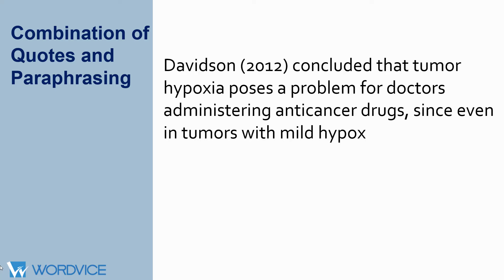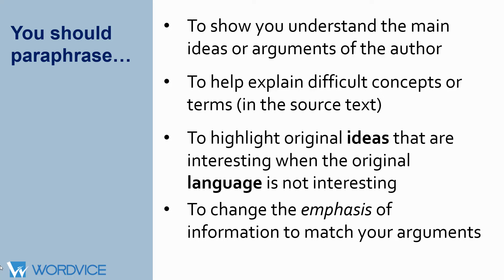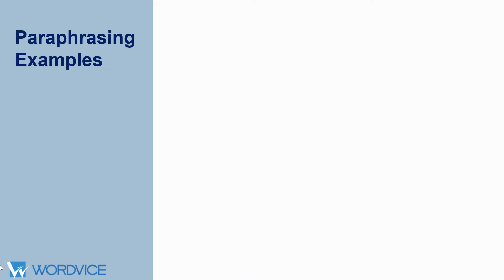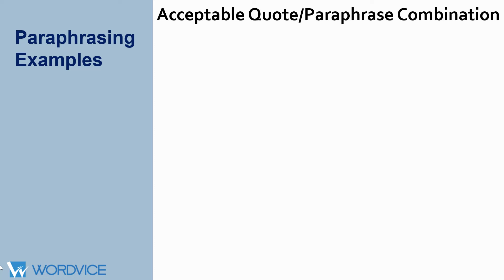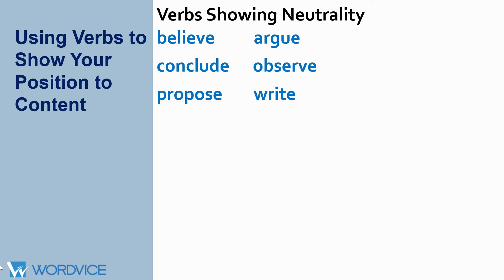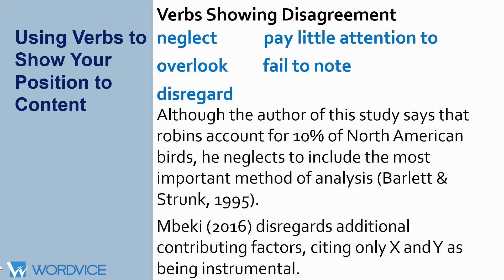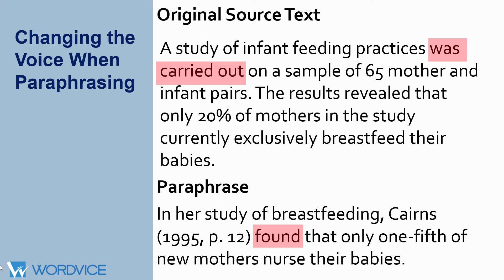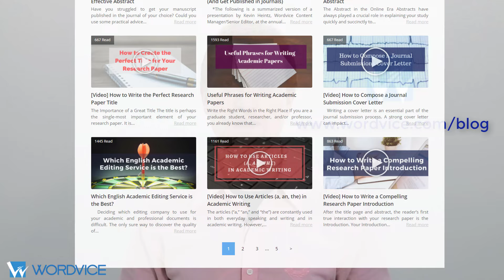How to Paraphrase in Research Papers (APA, AMA)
Researchers must often discuss other studies for a variety of reasons: to provide background information, review current scientific knowledge, bolster their own studies with evidence, and compare methods, results, or other sections with their own study, among other reasons. One great way to present previously published information without risking plagiarism is by paraphrasing.

“Paraphrasing” means  expressing the meaning of someone else’s words in your own words instead of quoting directly. The necessity of this becomes clear when you consider how much information in one section (or even one sentence) of a research paper that may be irrelevant to your study. You can thus save space and keep your study more focused by choosing only the necessary parts for your paper; you can distill complex information into language that general readers can understand by re-writing a passage your own words.

This video includes:
✔ An explanation of what paraphrasing is and why you need to use it in your paper
✔ A detailed breakdown of how include original work using paraphrasing and quotes
✔ Samples of real research papers to demonstrate proper and effective methods of paraphrasing
✔ General tips on what to remember when paraphrasing in your paper

For more useful writing tips, check out these posts on our “Resources” page:

“How to Write the Best Journal Submissions Cover Letter"

“100+ Strong Verbs That Will Make Your Research Writing Amazing”

Tweet @ us on Twitter: @WordviceEditing